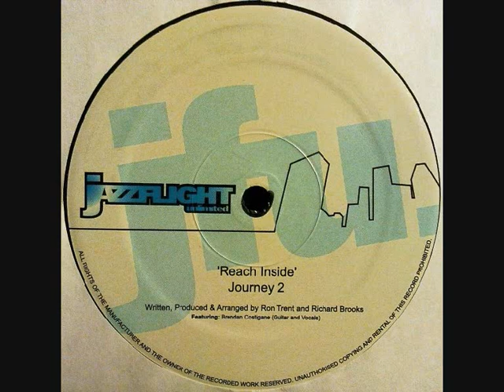Journey 2 - Reach Inside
(2003) Jazz Flight Unlimited ‎– JFU-02